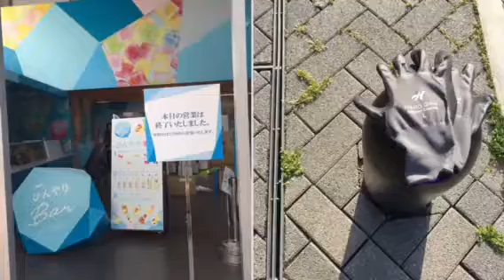Saturday morning 29 April 2017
Town